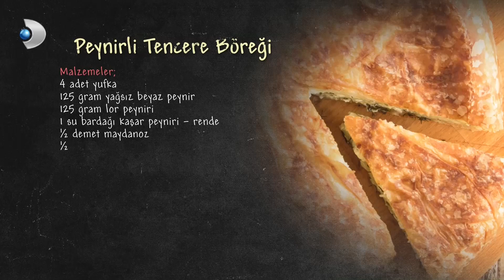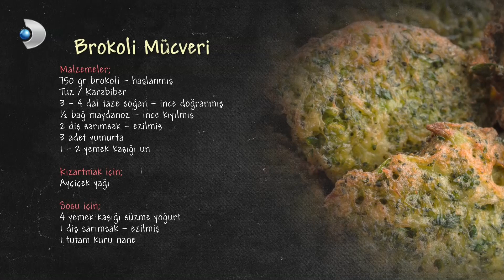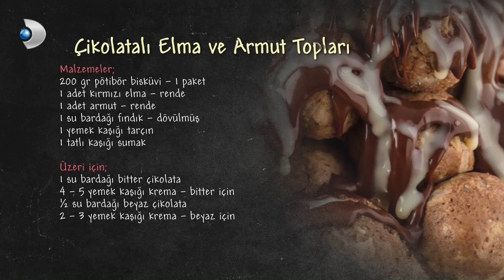Arda'nın Mutfağı 54.Bölüm - FULL BÖLÜM